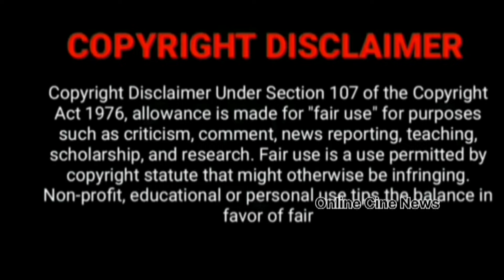மகாநதி சீரியல் பிரபலத்திற்கு குழந்தை பிறந்தது🥰 மகாநதி Serial Upcoming🤩 mahanathi serial promo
மகாநதி சீரியல் பிரபலத்திற்கு குழந்தை பிறந்தது🥰  மகாநதி Serial Upcoming🤩 mahanathi serial promoo